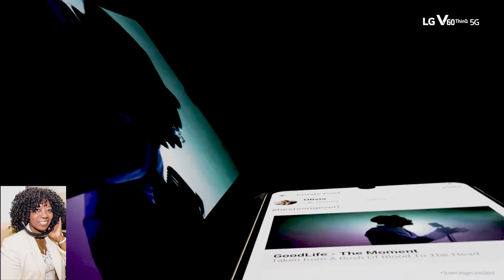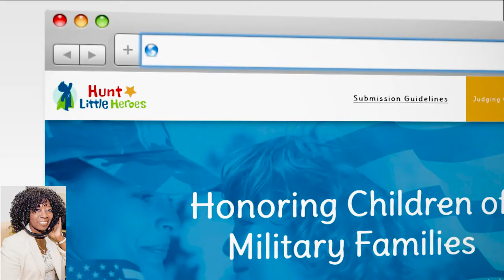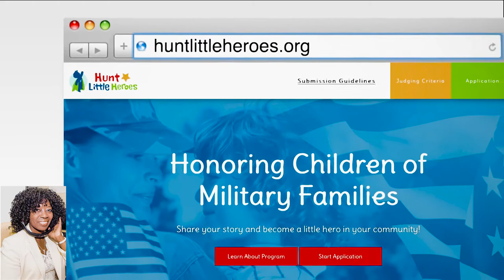Must have for while WFA (WORK FROM HOME)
Virus Pandamic ideas for shelter-in-place, no school, WFH